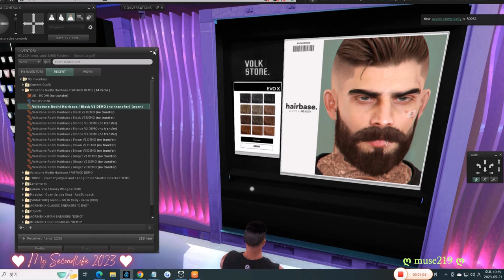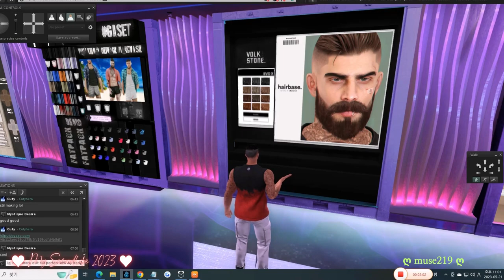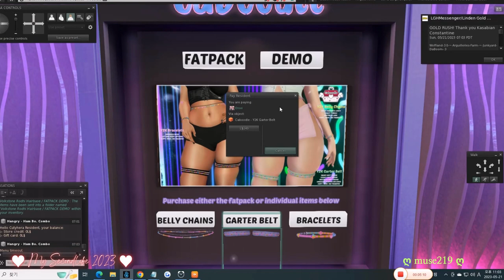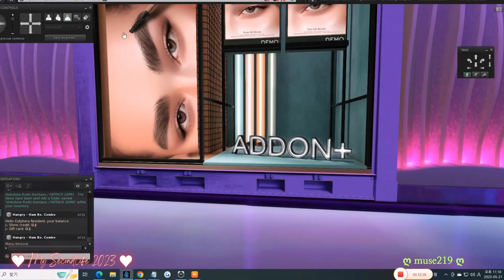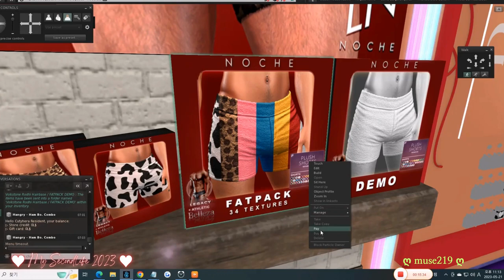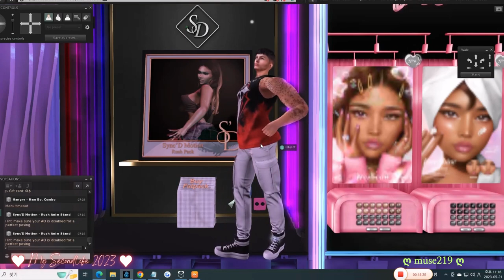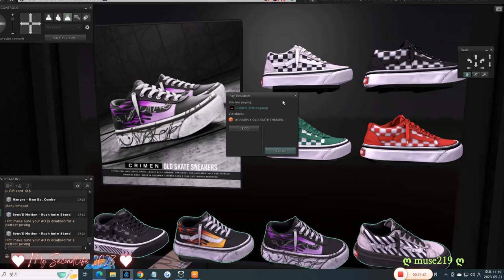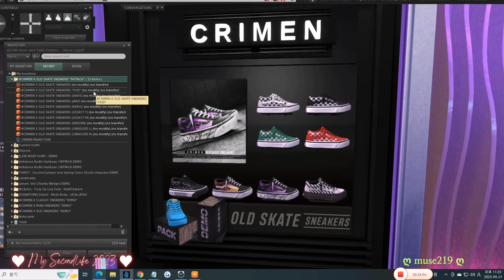Inside the Virtual Equal10 Events Part III | Second life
🎁 Featuring: Accessories, Apparel, Avatar Enhancements, Backdrops, Builds, Cosmetics, Decors, Hair, HUDs, Poses, Shapes, Skins, Tattoos

📌 Event Opening Date: May 10, 2023
📌 Event Closing Date: June 5, 2023

"Welcome to Second Life, the virtual world where you can be whoever you want to be and explore endless possibilities!

In this video, we'll take you on a journey through some of the most amazing places in Second Life, from stunning landscapes to bustling cities and everything in between.

But that's not all! We'll also show you around the Equal 10 event, one of the hottest destinations in Second Life for fashion, accessories, and home decor.

With over 100 of the best designers showcasing their latest creations, you'll find everything you need to upgrade your avatar and your virtual home.

So sit back, relax, and join us on this exciting adventure in Second Life and the Equal 10 event.

Hey , Guy

 Tumbr(@muse219) Flicker(@muse219)

Socialmedia